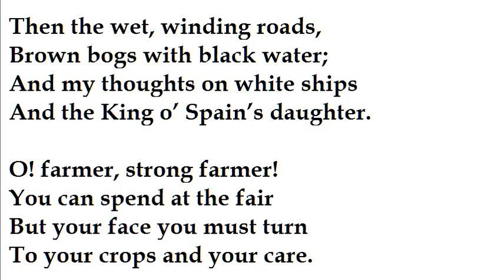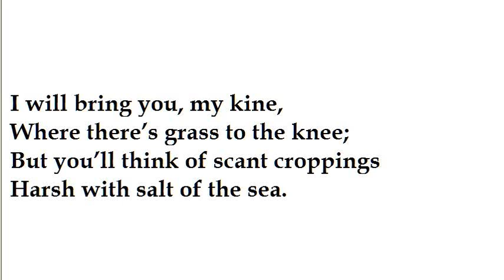"A Drover" by Padraic Colum (read by Tom O'Bedlam)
This poem was published in 1907 when Colum was 26.  It was mentioned by a character in Ulysses who said that the poet had genius.

The drover is driving his cattle eastward on foot to richer pastures where they will be fattened up for market.

Padraic Colum and his wife moved to America in 1914,  spent some years in France with James Joyce in the '30s and became a US citizen in 1945.

I faked the picture from a French lithograph by Antonin-Marie Chatiniere (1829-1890)